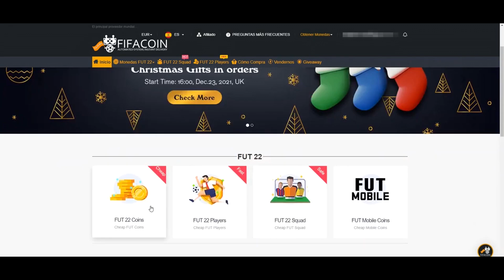ABRO MUCHOS SOBRES DE 11 DELANTEROS +81 BUSCANDO A LOS TOTY! MERECE LA PENA? | FIFA 22 ULTIMATE TEAM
💰 Página de monedas rápida y fiable prepárate para los TOTY!

💸 Si quieres comprar juegos o FIFA Points en Eneba tienes las tarjetas mucho más baratas!

Abro muchos sobres de 11 delanteros +81 buscando a los TOTY! Merece la pena? 🙋🏻‍♂️

Hola, soy PikAHiMoViC! Antes subía Call of Duty, quizás me conociste por mis trolleos y ninjas en Modern Warfare 3 o Black Ops 3! Desde hace unos años solo subo vídeos de FIFA pero quizás algún día vuelva al COD, al Warzone juego a veces en directo pero soy bastante cojo! 😂

Este año en FIFA 22 Ultimate Team intentaré subir el resumen de los clasificatorios de FUT Champions, además de los 20 partidos de cada jornada! Haré reviews de mis equipos y de los jugadores meta que salgan en objetivos y SBC, también haré vídeos analizando equipos de suscriptores para ayudaros a mejorar vuestras plantillas y mucho más! Me gusta más hacer vídeos jugando que abriendo sobres, pero también subo vídeos de Pack Opening cuando ponen mejoras, o salen las recompensas de FUT Champions, Division Rivals y Squad Battles! Suelo abrir sobres de suscriptores en mis directos así que luego podrás salir en mis vídeos! 😜

Me gustaría subir mis series míticas como el Road To Primera División sin ayuda, los vídeos de risas en Clubes Pro con mis amigos y los Equipos Denigrantes trolleando en Temporadas Cooperativas! Quizás también vuelvan mis Retos en Ultimate Team! :)

No subo tutoriales de formaciones, tácticas y skills para mejorar, pero con mis vídeos te echarás unas risas! 😍

Todos los días hago directo en Twitch para ver el contenido del día en FIFA 22 y luego subirlo aquí en YouTube!

Si has llegado hasta aquí pues muchas gracias! :)